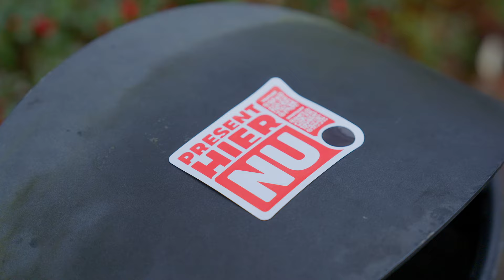DIT IS WAT ER MOET VERANDEREN! (en verpest is door de BOOMERS) 🤬😱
Help mee de boomers aan te pakken! Doe mee op whatsapp

1.⁠ ⁠Kwijtschelding van alle studieschulden! We studeren om beter te worden, maar worden alleen maar armer. Dat kan niet, dat moet stoppen.

2.⁠ ⁠Een eigen huis in je eigen buurt. Niks is chiller dan je eigen plek, je eigen regels.

3.⁠ ⁠Stagevergoeding moeten omhoog, omdat we werken, omdat we leren. Je wilt niet weten hoe hard we buffelen, dus kom op boomers, geef ons dat respect.

4.⁠ ⁠Minimumloon omhoog! Wij doen het zware werk, de shit jobs, we verdienen beter.

5.⁠ ⁠Stemrecht vanaf 16 jaar, is wat nodig is. We zijn deel van de maatschappij, maar hebben niks te zeggen. Dat moet veranderen, en wel nu!

6.⁠ ⁠Sporten, bewegen, dat is leven. Maar alles kost knaken, en niet iedereen heeft die. Daarom, gratis sporten voor jongeren.

7.⁠ ⁠Gratis OV, want je moet toch van A naar B kunnen komen.

8.⁠ ⁠Gratis onderwijs dat zou een recht moeten zijn! Educatie moet voor iedereen zijn. Niet alleen degenen met een dikke portemonnee.

9.⁠ ⁠Baangarantie.  Want we leren niet om thuis te zitten.

10.⁠ ⁠Een gezond klimaat. Wij willen niet de troep die de vorige generaties hebben achtergelaten. We willen de aarde niet alleen lenen, maar ook doorgeven.

Ik ben Darshan Boerema 23 jaar oud en ik maak video's op YouTube.
Volg mij op de social media kanalen om op de hoogte te blijven van nieuwe video's.

DIT IS WAT ER FOUT IS IN NL (en wie zijn schuld) 😱